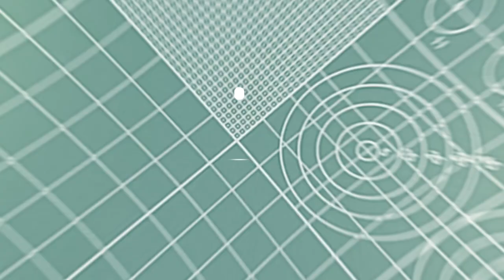Kisa Kids Crafts | Making A Kindness Doughnut | The Ḥajj & Wilayah | Islamic Art Crafts | Episode 1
The Beautiful Actions in this Month of Blessings

Salāmun ʿalaykum Dear Friends!

Alḥamdulillāh, this is the month of Dhul Ḥijjah, the last month of the Islamic year. This is the month of Ḥajj and wilāyah. To learn about the many events that take place in this month, a Ḥajj and Wilāyah Project Booklet is available for children to make crafts while learning the importance of intention, action and God-consciousness.

In this episode from the Kisa Kids Craft series, sister Zainab shows how to make the kindness doughnut by printing it from the Ḥajj and Wilāyah Project Booklet.
You can ask your parents to download and print it for you and join hundreds of other Muslim kids across the globe in making this fun and easy art craft while learning from the month of Dhul Hijjah.

Please be sure to check out for the latest Islamic books and games for your kids and be sure to let your friends and family know about them.